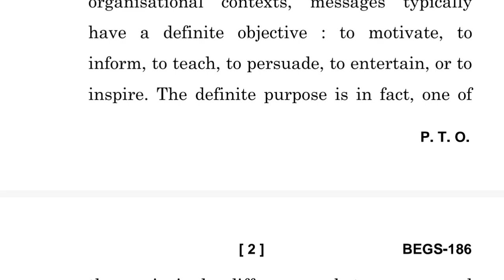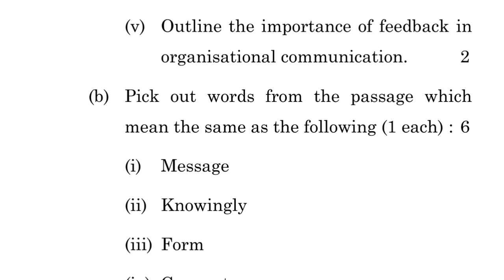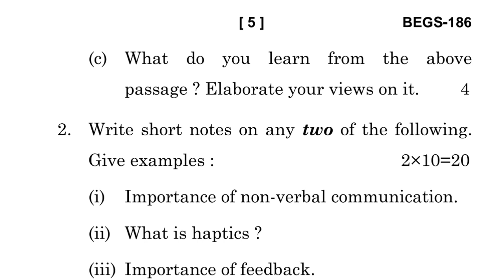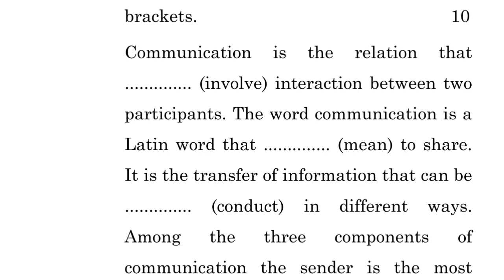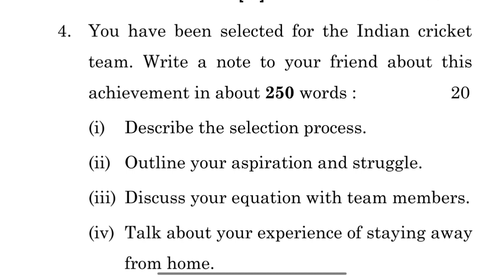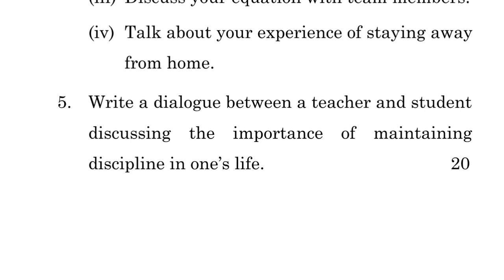BEGS 186 June 2022 Question Paper | BEGS 186 Previous Year Question Paper | BEGS 186 important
BEGS 186 June 2022 Question Paper | BEGS 186 Previous Year Question Paper | BEGS 186 important Questions | BEGS 186 Business Communication | BEGS 186 most important Questions | Tech Jethiya | IGNOU | Exams | 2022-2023

TECH JETHIYA
Hello! Friends, नमस्कार  हमारे Youtube Channel [TECH JETHIYA] में आपका स्वागत है । इस channel में आपको Education और Knowledge Development Videos मिलेंगी। IGNOU syllabus, Live classes, Assignments, Exams, Important questions और IGNOU से संबंधित लगभग सभी Videos आप यहां देख सकते हैं।।

Related Search :-
BEGS 186 June 2022 Question Paper
BEGS 186 Previous Year Question Paper  BEGS 186 important Questions
BEGS 186 Business Communication
BEGS 186 most important Questions
BEGS 186 assignments
begs 186 solved assignments
begs 186 prepare for exams
begs 186 previous year question paper
begs 186 ignou exams
Tech Jethiya
jethiya
jethalal
babuchak
hindi
tmkoc
old episodes
jethiya
technical jethalal
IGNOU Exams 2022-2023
BEGS 186 assignments
Tech Jethiya
jethiya
jethalal
babuchak
hindi
tmkoc
old episodes
jethiya
technical jethalal
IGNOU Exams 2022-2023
BEGS 186 assignments
Tech Jethiya
jethiya
jethalal
babuchak
hindi
tmkoc
old episodes
jethiya
technical jethalal
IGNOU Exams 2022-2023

IGNOU admissions
IGNOU assignments
IGNOU datesheet
IGNOU exams
IGNOU results
IGNOU admissions
IGNOU assignments
IGNOU datesheet
IGNOU exams
IGNOU results
IGNOU admissions
IGNOU assignments
IGNOU datesheet
IGNOU exams
IGNOU results

Regards
Team Tech Jethiya